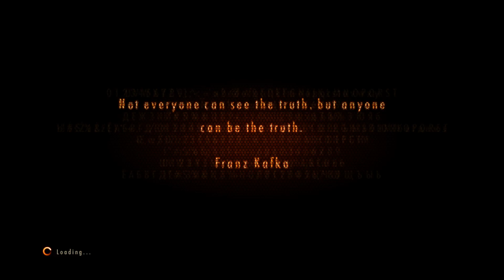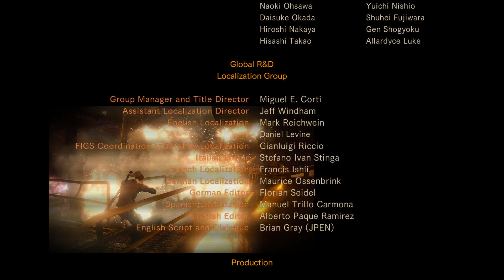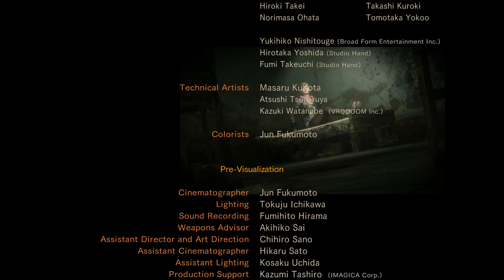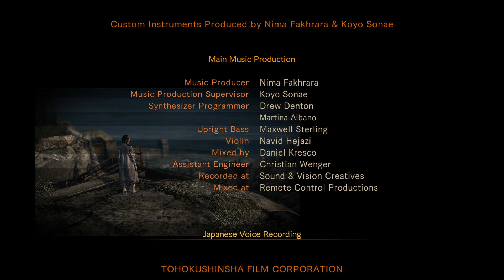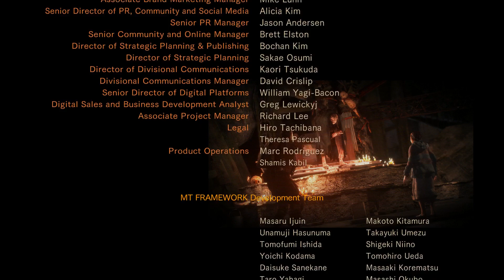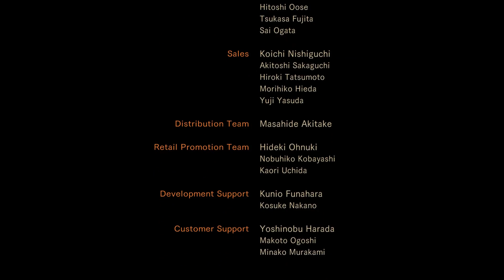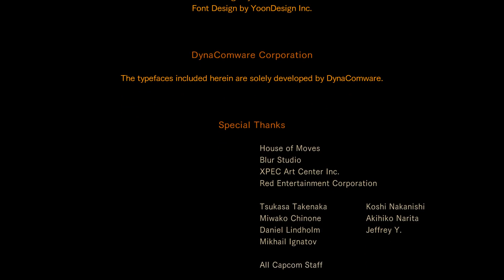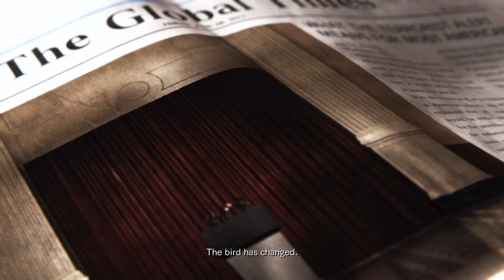Resident Evil Revelations 2 Episode 4 Gameplay Walkthrough Part 4 - Good Ending Final Impressions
So after finding out that you need a controller to beat the game, i finish of resident evil revelations 2, with a kinda cheesy happy ending.

This is played on pc and these are my specs

8 GB GDR3 Ram
Asus Nvidia GeForce GTX 760 DirectCU II OC 2GB GDDR5
1 TB Hard Drive